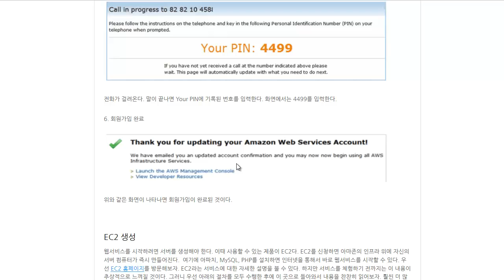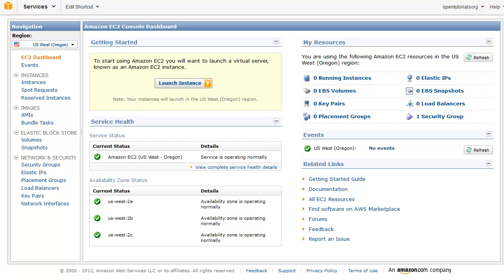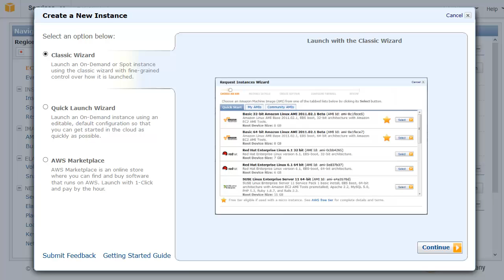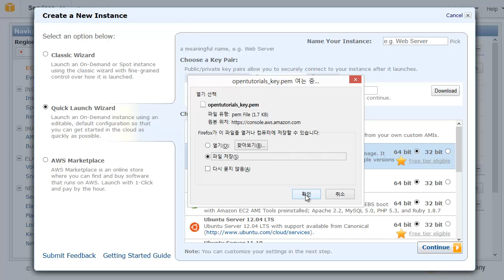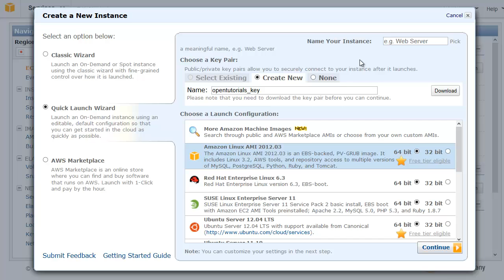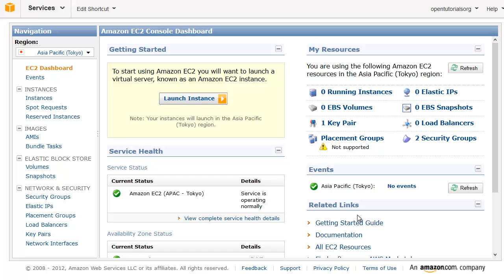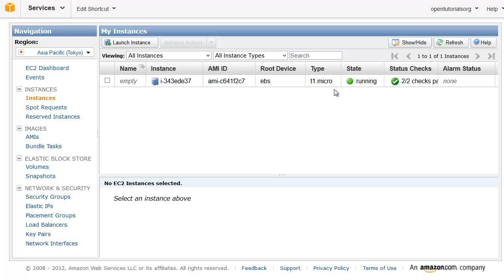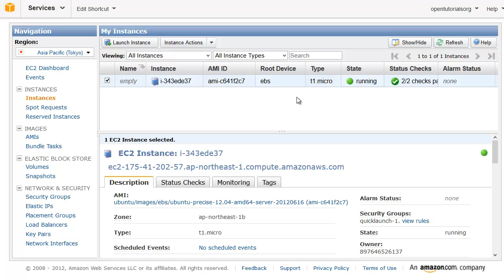3 아마존웹서비스 인스턴스생성